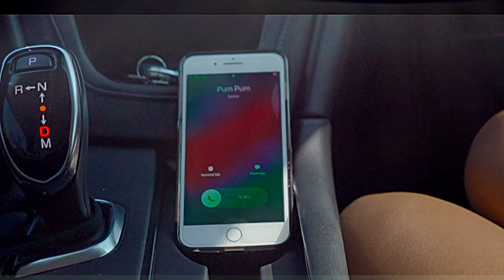Needed Me (Alone) - E-Dee ft. Wayne Wonder - {Official Video}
Official visuals for the song "Needed Me" (Alone) by E-Dee featuring Wayne Wonder.

Produced by Qmillion
written by Everton Dennis, Von Wayne Charles, Keith D. Lewis
published by Everton Dennis Music/Zumell Muzik Publishing/Wayne Wonder Music/ASCAP